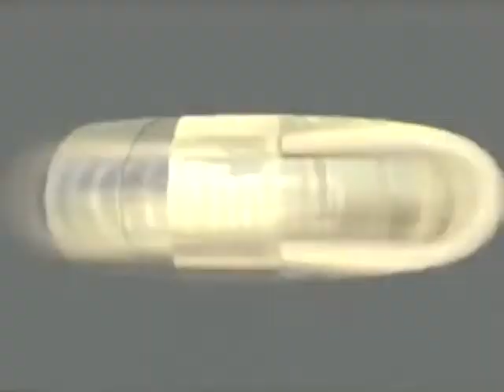GT5: mario kart style